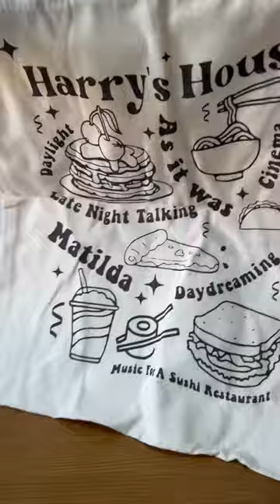Harry styles tote bag unboxing 🤍